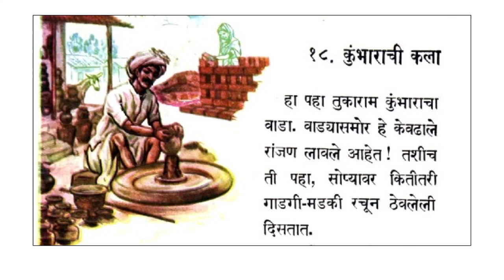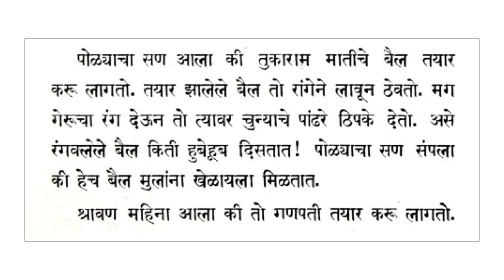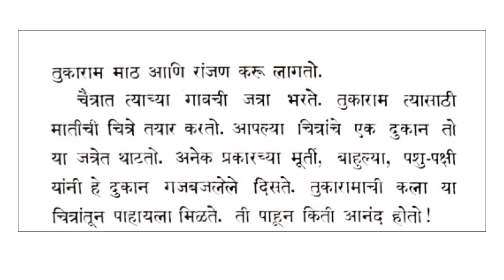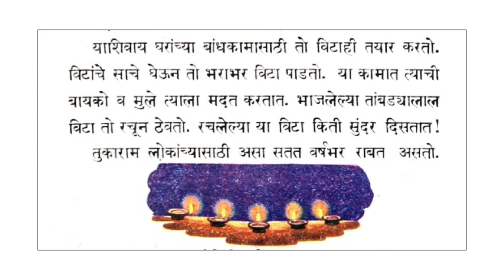कुंभाराची कला (Pottery Art) - Marathi Stories for Kids - Balbharti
Potter (कुंभार) makes different artifacts for us. Let's enjoy the pottery variety.

Photo credit: Unsplash.com (Earl Wilcox, Oshin Khandelwal, Pravin Suthar, Rahul Kasar, Tim Umphreys) and My Own photo collection.